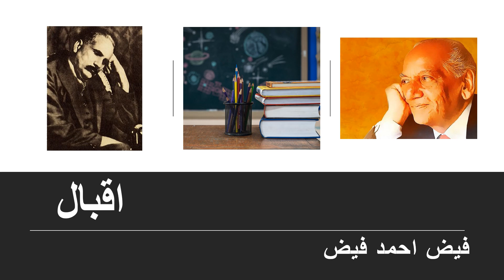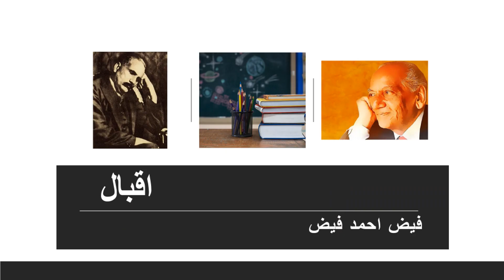فیض احمد فیض..... اقبال